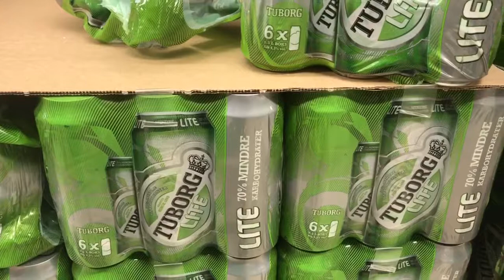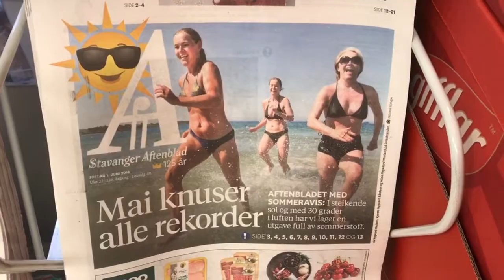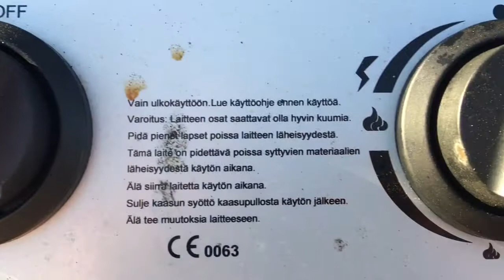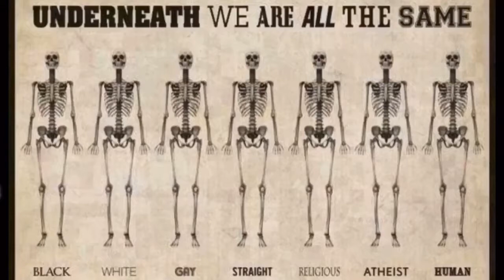På båttur i Stavanger med en svært liten båt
På båttur med en svært liten båt